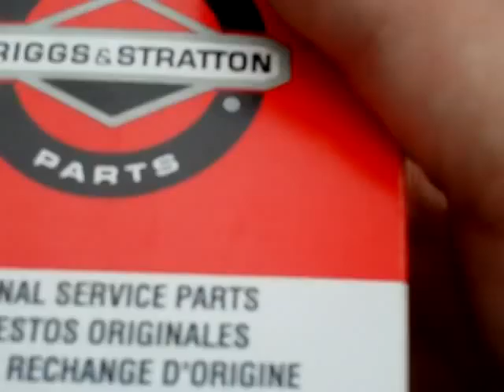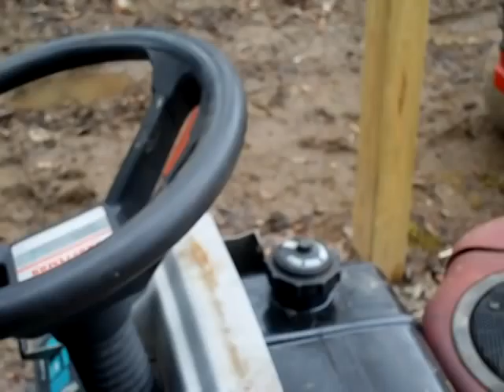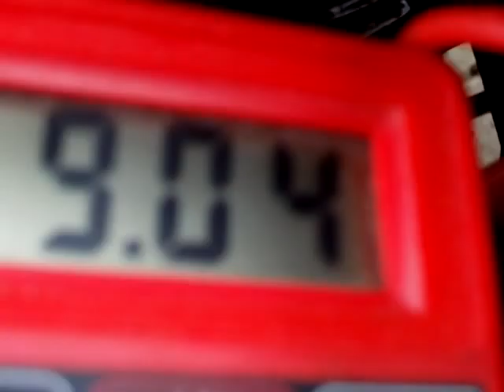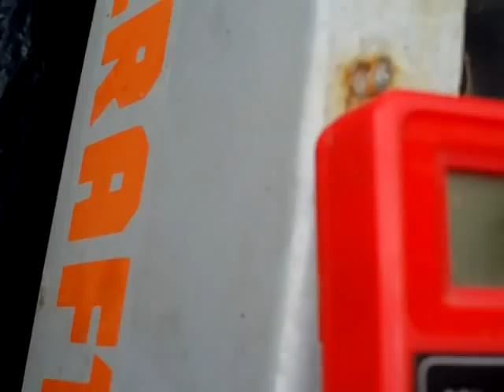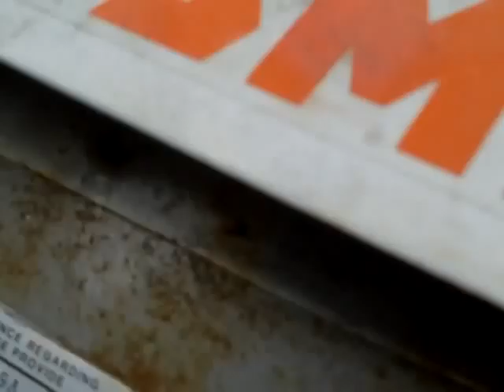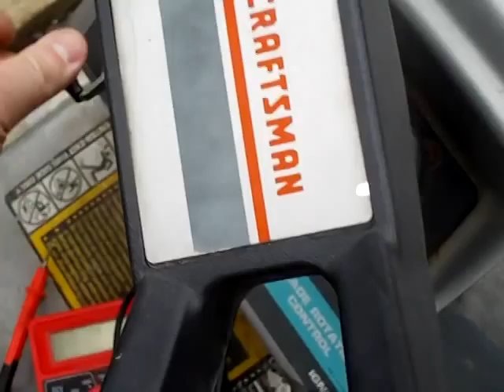Voltage Regulator Install&Test